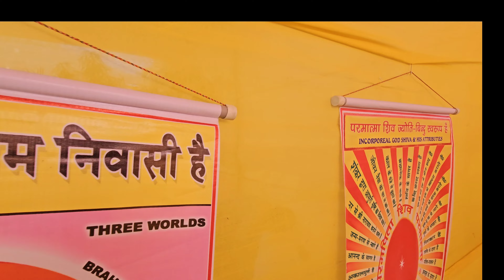Maha Ashtami Puja at Namsai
Maha Ashtami Puja 2023 was performed with great participation of devotees at Namsai Arunachal Pradesh India. Rangoli and Aarati competitions were the main attractions during the puja celebration.